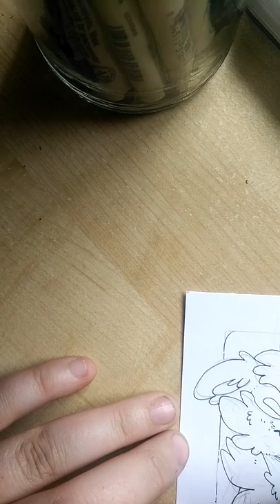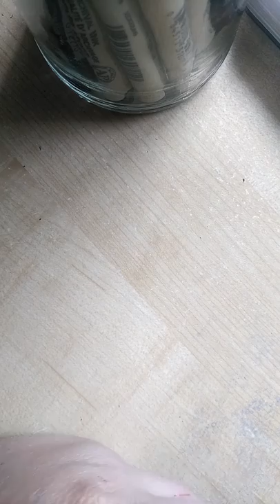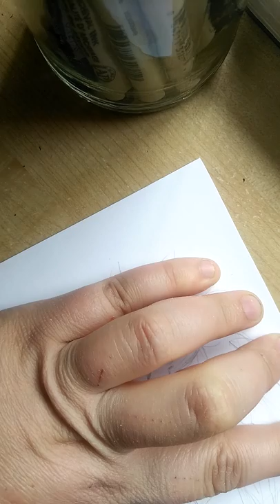Working on traditional commissions- unedited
Working on some commissions that I should have had done a while ago...oops.

The two characters are Arkanine, (c) Pokemon- made to look like a Bernese mountain dog, and Remy from Angels with Scaly Wings

Listening to the Even Hansen soundtrack in the background.
This is all filmed on my phone so, sorry.